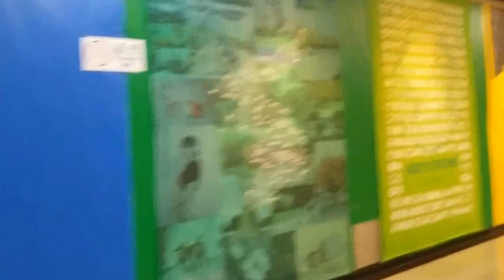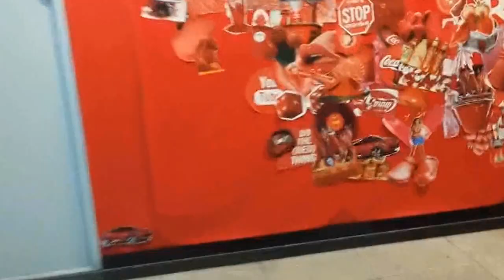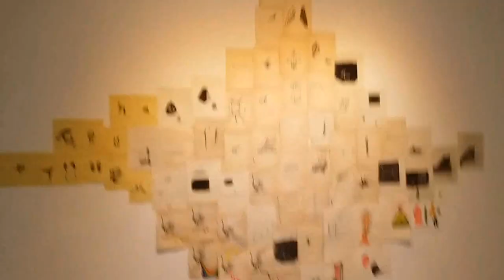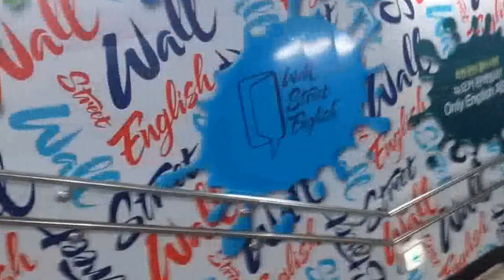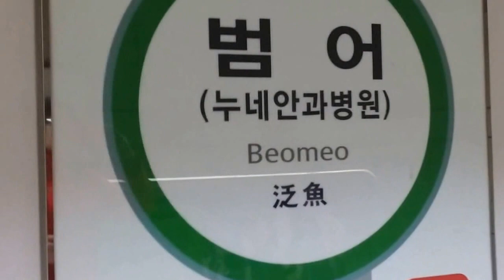【随机网志 random vlog 01/07/2014】